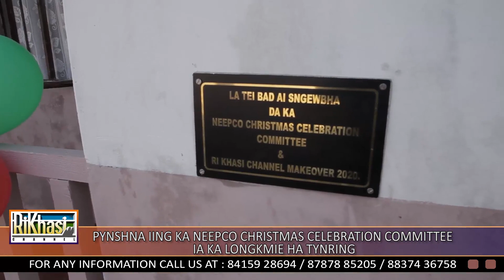PYNSHNA IING KA NEEPCO CHRISTMAS CELEBRATION COMMITTEE IA KA LONGKMIE HA TYNRING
PYNSHNA IING KA NEEPCO CHRISTMAS CELEBRATION COMMITTEE
IA KA LONGKMIE HA TYNRING